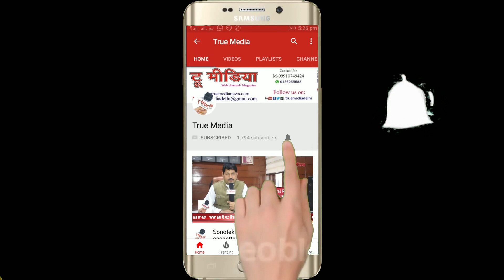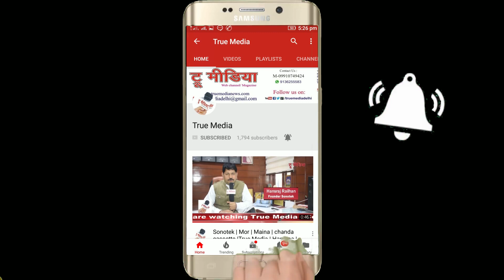Sunil Kumar Suman | Purple Pen | Vasudha Kanupriya | Spandan | PCI | True Media